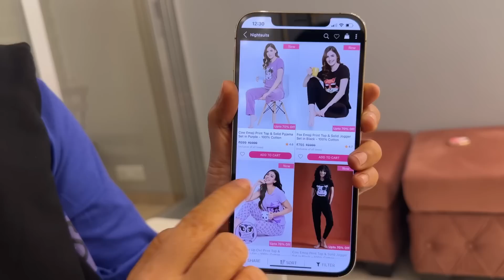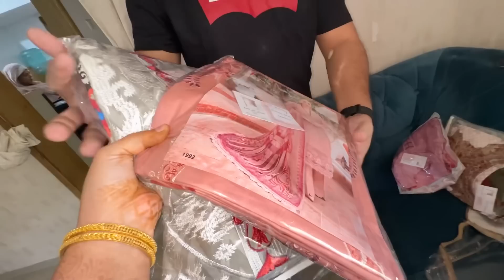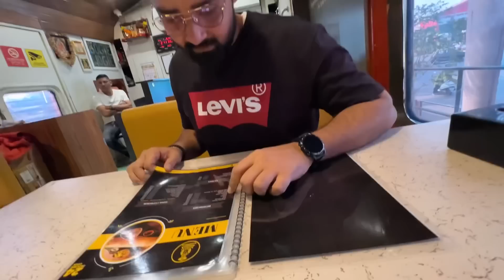New kitchen ki 1st Dawat | Wapas Maudaha 😔 | vlog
Clovia is now the trusted Lingerie, Sleepwear, Loungewear, Activewear, Shapewear & Personal Care brand of over 30Lc urban millennial Indian women. Clovia took the task of understanding India and its fits by offering solution-based premium innerwear for Indian women stuck with vanilla & one-size-fits-all innerwear options for generations. If with our fits, style, comfort and fashion, we can add a little joy to a woman's innerwear experience and let her begin her day right, we think our job is DONE!